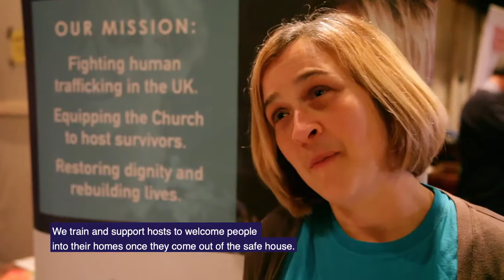Re:Dress - Church Catwalk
St Peter's Collegiate Church in Wolverhampton was turned into a catwalk and clothes swap when it hosted an event to raise awareness about 'fast fashion.

The evening included a fashion show where people will model clothes from local charity shops along with a market-place and clothes swap and spoken word pieces.

It is part of a wider Re:Dress project in Lichfield Diocese to raise awareness of the human and environmental cost of the fast fashion and textile industry.